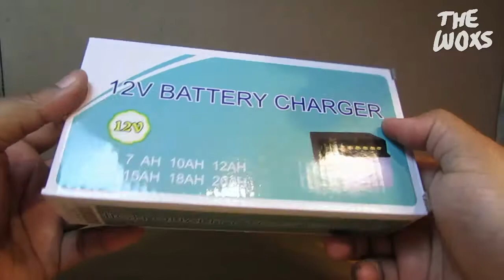Unboxing Charger Aki 12V 2A Bisa Untuk Motor - Bahasa Indonesia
Unboxing charger aki 12V 2A, bisa digunakan untuk mengecas aki motor.